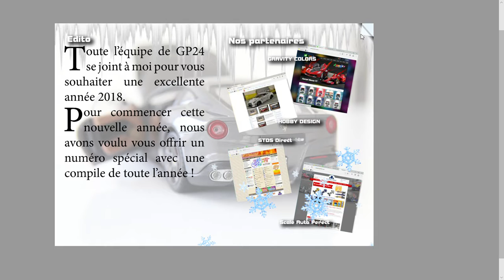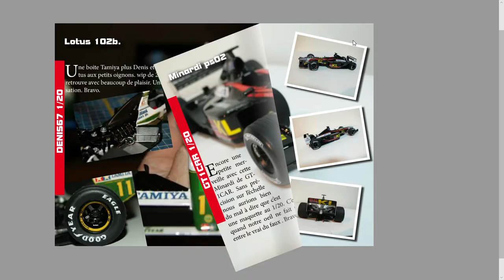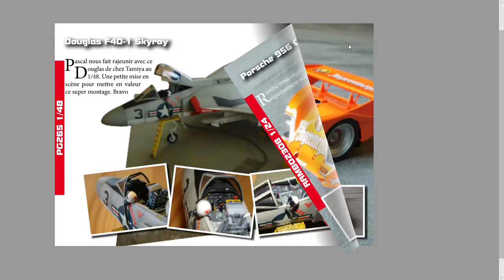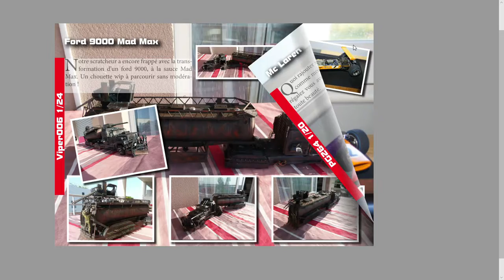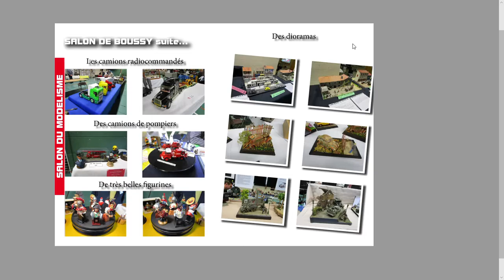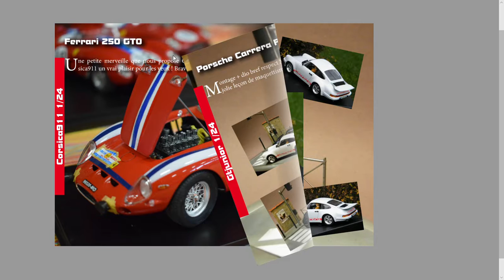Bonne année 2018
compile 2017 300 pages de plaisir